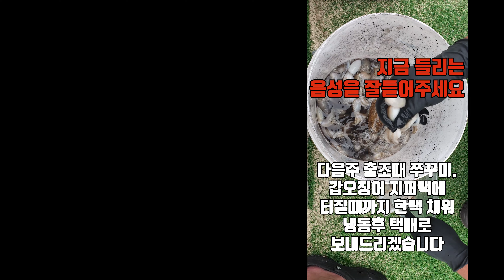먹물 없인 못 해먹을 갑오징어 낚시 [보트낚시16]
갑오징어 먹물에 혼나고 왔습니다
2일차 출조일기 인데요. 어제보다 조과는 저조했지만
갑오징어가 나와주는 바람에 그래도 양은 비슷하게 채운것 같습니다
비슷한 날에 다시 곧 출조예정입니다

그런데..태풍올라온데요 ...ㅜㅜ

채널성장은 활발한 영상활동 하는데 있어 큰 도움이 됩니다.
재미있고 질 좋은 영상으로 보답할수 있도록 노력하겠습니다.
제작되는 영상들은 주관적인 생각이 담겨있으므로 많은분들과
생각이 다를수 있습니다
비판 보다는 응원 부탁드립니다
민감한 댓글 과 욕설은 예고없이 삭제될수 있습니다

사용된 촬영장비
CANON 600D
ZOOM H6
촬영 및 기획편집  - 아쿠아맨